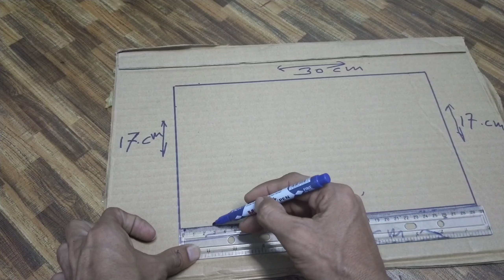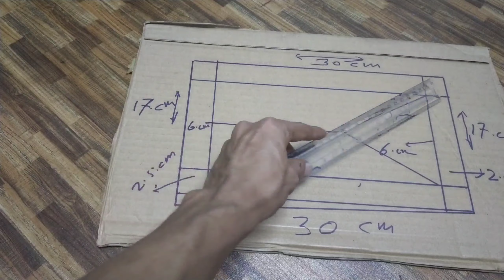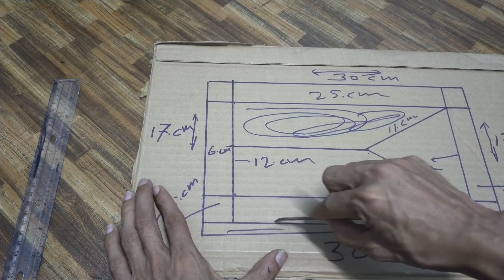(0.08)CAT TEMBOK 3D MOTIF BATU BATA / 3D WALL PAINTING / 3D WALL DECORATION / TEXTURE EFFECT 3D.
Cat tembok 3D motif batu batu,